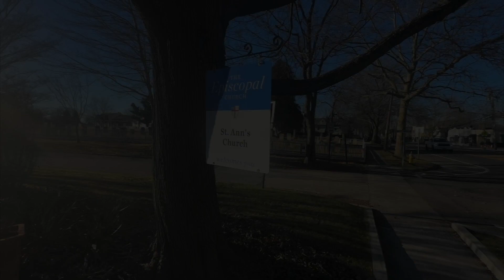St. Ann's, Bridgehampton: Sunday, January 8th, 2023 - EPIPHANY Mass